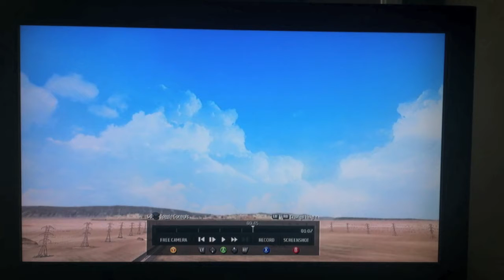MW3 - U-Turn Teddy bear location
PLEASE READ!

Hey guys so this is my guess on where the teddy bear is. I know that this video is not the best quality and everyone else who watches it knows that to, so you don't have to hat in the comments.

I spent many hours looking for the teddy bear and if you go look for yourself it does sort of look like one, so please give a thumbs up or drop a like for being the first one to find it!